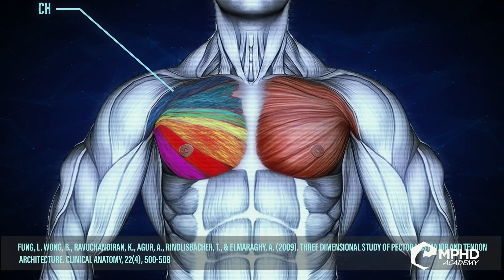Tito Ortiz: The Top 3 Best & Worst Moments Of His MMA Career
Tito Ortiz looks back at both the biggest highs and lowest lows of MMA fighting career.

Life is full of highs and lows. Not surprisingly, the bigger risk you take the bigger the reward. It doesn't come without a few blemishes upon looking back. These kinds of risks are necessary for pro athletes who want to become the best. This holds true for Tito Ortiz. You don't become a champion MMA fighter without making a few mistakes along the way. In our latest GI Exclusive interview, Tito Ortiz breaks down the top three best and worst moments of his MMA fighting career.

While Tito Ortiz isn't done fighting just yet, he has lived a full and exciting life as a MMA fighter. That's why we asked him to look back at his full career and recount the highest highs and the lowest lows of his career. You can't have the highs without the lows. And for pro athletes, failures often lead to learning and experience. They help build a competitor into the champion they will one day become.

So it seems fitting that Tito Ortiz starts off by listing his failures. He mentions this is to end on a high note but one can't help but think it's also because the lows truly do teach us how to become more successful. As we bounce back and learn from hindsight - we become stronger as a result.

For Ortiz, the lows truly hit hard. He mentions losing his title to Randy Couture, wearing a t-shirt that stated, "Dana's my bitch," and most painful of all - being accused of physical assault against his former girlfriend. Eventually the accusation was recanted - but the firestorm the indecent brought upon him and his family was a fight that no amount of MMA training could prepare him for.

And family is a big word for Tito Ortiz - as it ends up taking two whole picks for his greatest moments in his MMA career. Ortiz starts by describing the high of becoming a champion. This is a moment one certainly saw coming on his list of top 3 best career highs. He followed it up with the birth of his fist son and his final pick of the life he was able to give his children. To Ortiz, seeing his family provided for through his passion of fighting is a gift no championship title can overcome.

You can watch Tito Ortiz go into detail about his darkest low moments and his powerful high moments in our latest GI Exclusive interview segment above.